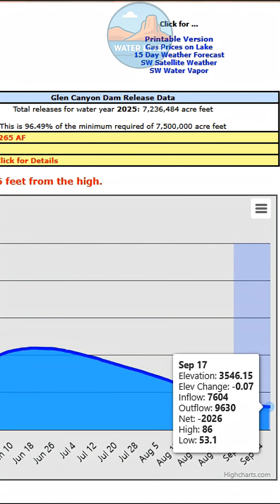🚨Shocking Numbers: Lake Powell Now 154 Feet Below Full Pool!